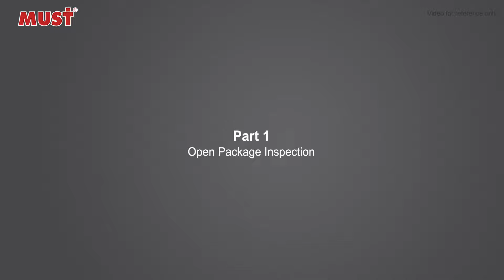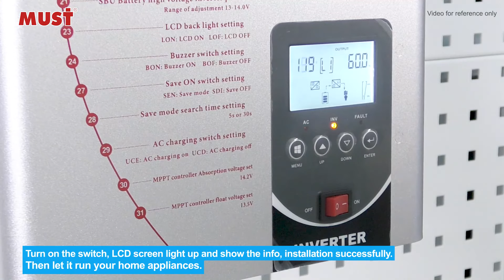PV3300 TLV Low Frequency Split Phase Inverter Charger Installation Video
This split phase solar inverter PV3300 TLV series, capacity range from 1KW-6KW, DC 12V/24V/48V, it’s applicable to 110VAC/120VAC markets demands, which has AC output of single phase 110VAC/120V, split phase 220V/240V; In LCD display, you can set output voltage, frequency, charging voltage, charging current to design best use based on different loads applications; meanwhile, it has built-in MPPT solar charge controller 80A, you can take use of sunshine freely and save electricity bills.